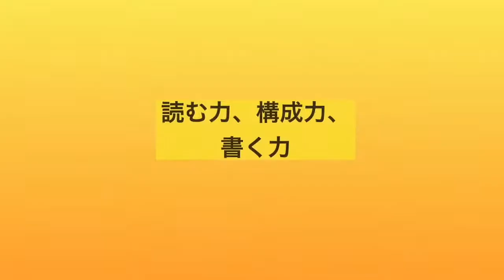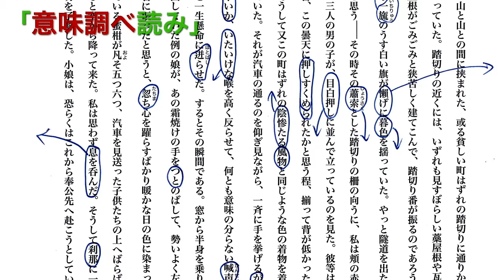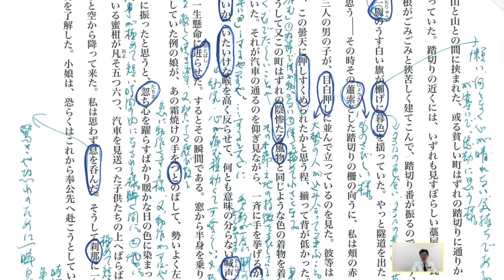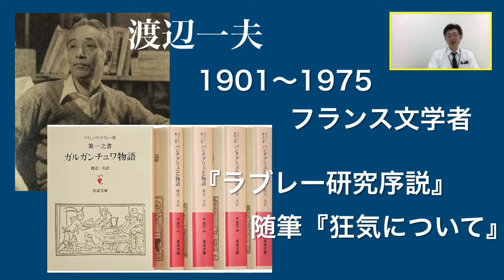７９ 小論文の書き方２